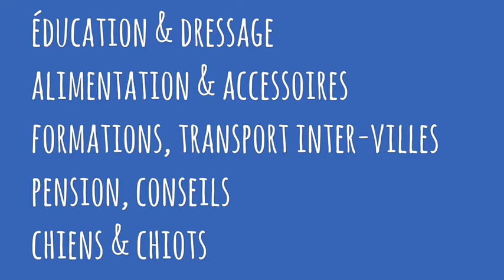Socialisation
Jeu au mordant avec un chiot malinois , avec obstacles de bruits de voitures